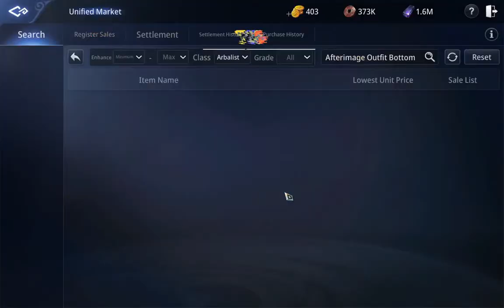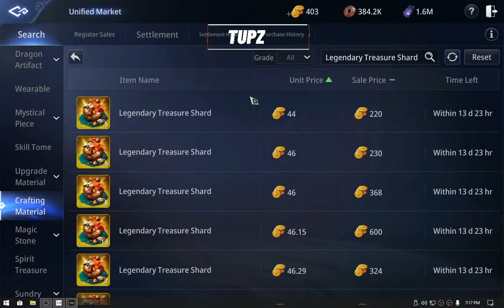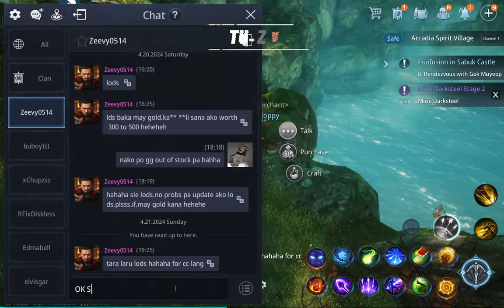MIR 4 - IPON 4K PRIOR MAGICAL SOUL ORB MUNA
To make my channel more wonderfull

You can also follow my mlbb account and play with me

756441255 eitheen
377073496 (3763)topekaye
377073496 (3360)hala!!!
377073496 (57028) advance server